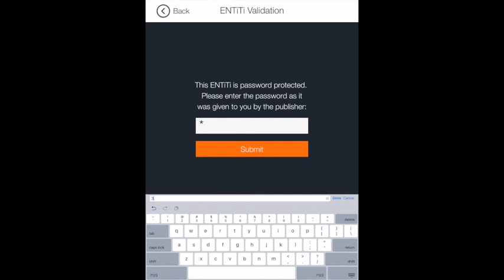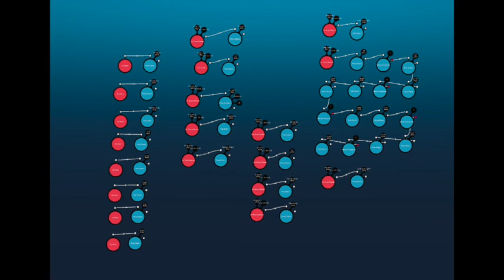AR in the RISD Museum, by Menghan Zhou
Karl Wirsum's 1983 piece 'Helium Cone Pincher', with an experimental Augmented Reality overlay developed by Menghan Zhou, 2nd year grad student at RISD's Department of Interior Architecture. Assignment work for the class 'Virtual Spatial Morpohologies', Fall Semester 2017.
To explore the piece live, install the free ENTiTi viewer on your phone or tablet, and scan the art-piece in the museum.